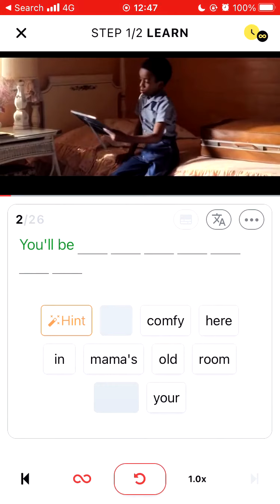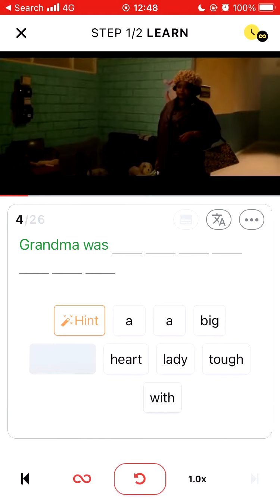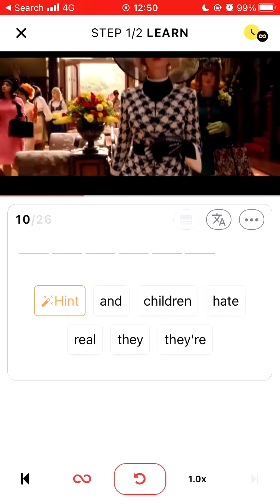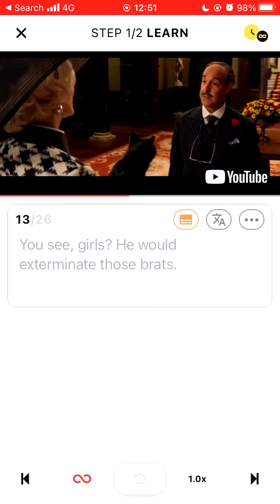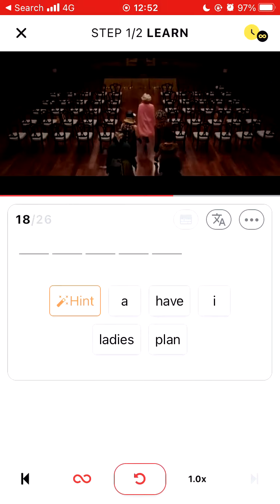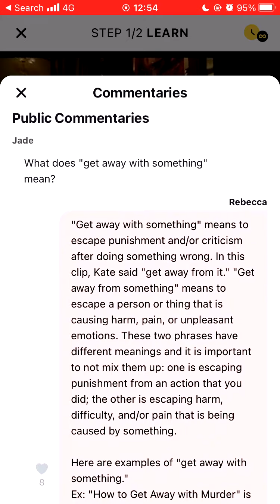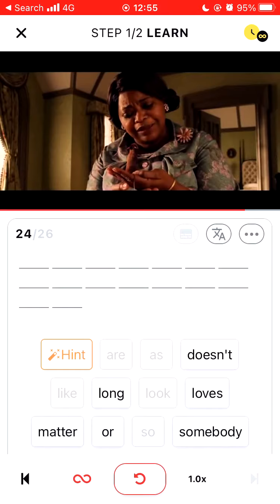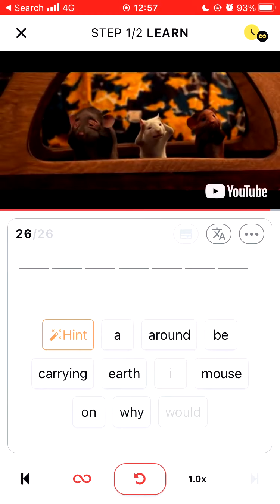“The Witches” Official Trailer for English Listening Practice